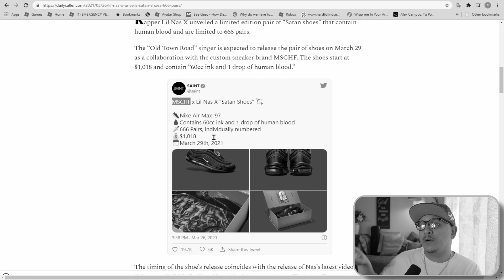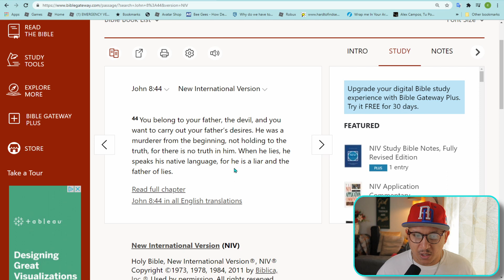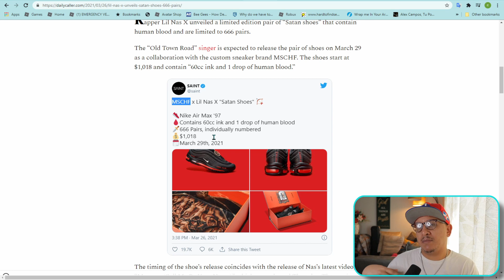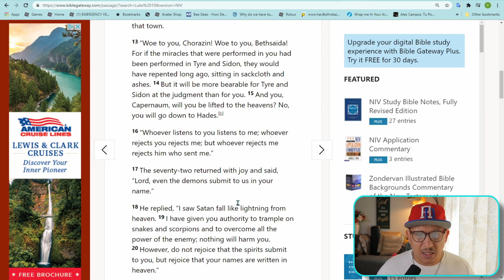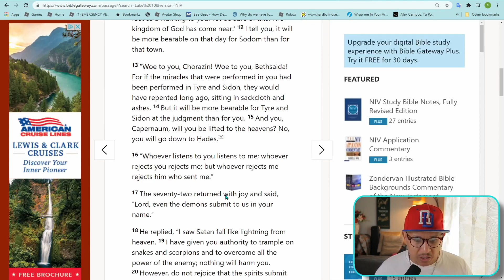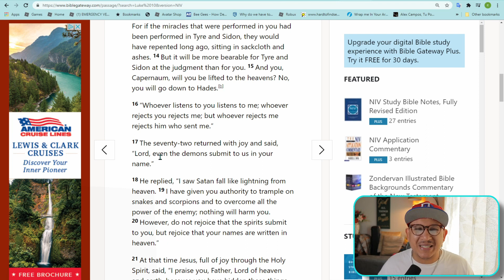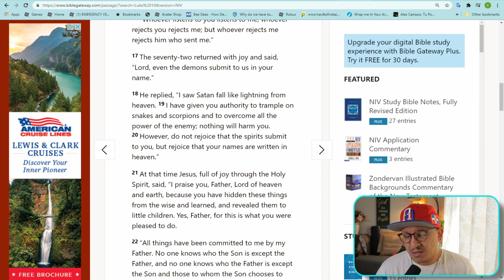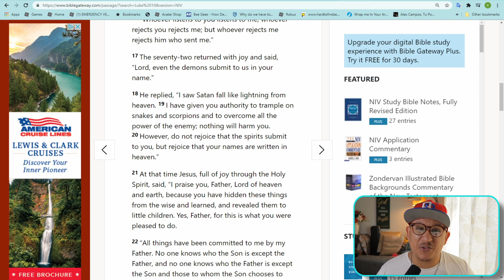The Children Of The Devil Are Coming Out Of Hell's Closet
🟢Important message:  The platform is not promoting my channel. If you received some value from this video please help me share the message by sharing, liking and subbing. Be blessed family.

That's all I ask, A Chance. Thank you and God bless.Thank you for the support!